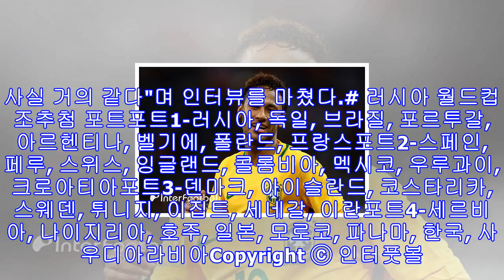네이마르 "조추첨? 브라질은 누구와도 준비됐다"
[인터풋볼] 박주성 기자= 브라질 핵심선수 네이마르(25, 파리 생제르망)가 월드컵 조추첨을 앞두고 브라질은 누구와도 상대할 준비가 됐다며 자신감을 나타냈다.국제축구연맹(FIFA)은 30일(한국시간) 공식 홈페이지를 통해 월드컵 조추첨을 앞두고 네이마르와 인터뷰를 진행했다. 여기서 네이마르는 브라질은 어떤 팀이라도 상대할 준비가 됐다고 강조했다.브라질은 개최국 러시아, 독일, 포르투갈, 아르헨티나, 벨기에, 폴란드, 프랑스와 함께 포트 1번에 속했다. 한 포트에 8팀이 포함되는데 10월 피파랭킹을 기준으로 1번부터 4번까지 편성됐다...